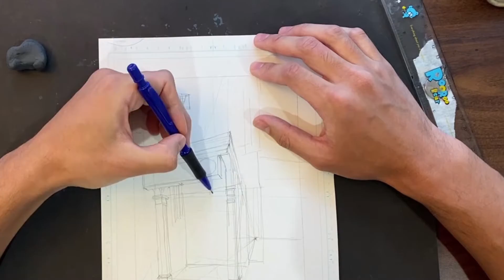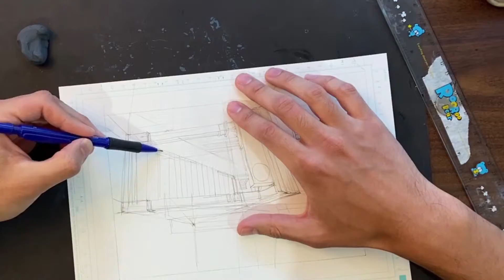Drawing Spiderman in New York City, the deadass way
View the drawing process of spiderman sitting on top of a New York City subway station. With commentary.